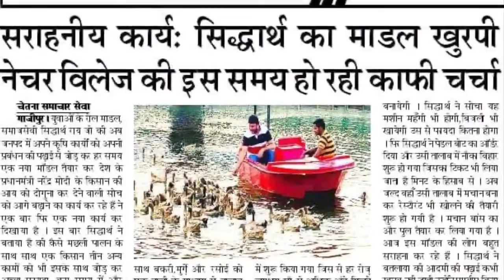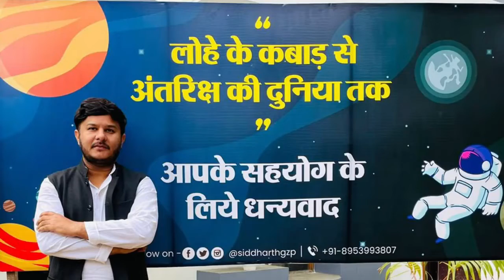MBA gold medal 🏅 business man success story..